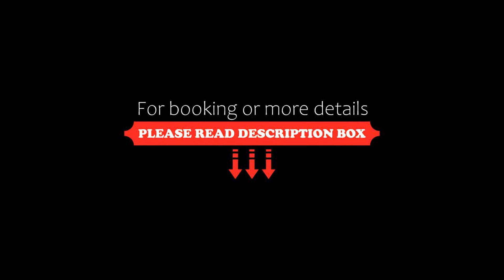Kiwarrak Country Retreat, Old Bar, Australia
About Property:
You're eligible for a Genius discount at Kiwarrak Country Retreat! To save at this property, all you have to do is sign in.
Kiwarrak Country Retreat is set in 10 acres of beautiful gardens and bushland. It is surrounded by state forest and national parks between Old Bar Beach and Taree, both 9 km away.

Harrington is 21 km from Kiwarrak Country Retreat, while Forster is 24 km away.

Kiwarrak Retreat offers stylish, self-contained cottages with patios, outdoor dining areas and ba...
Property Type: Hotel
Address: 239 Half Chain Road, 2430 Old Bar, Australia
Searching For
1. Kiwarrak Country Retreat - Old Bar - Australia
2. Kiwarrak Country Retreat - Old Bar - Australia Address
3. Kiwarrak Country Retreat - Old Bar - Australia Rooms
4. Kiwarrak Country Retreat - Old Bar - Australia Amenities
5. Kiwarrak Country Retreat - Old Bar - Australia Offers and Deals
Audio Credit:
Track Title: Blank Slate
Artist: VYEN